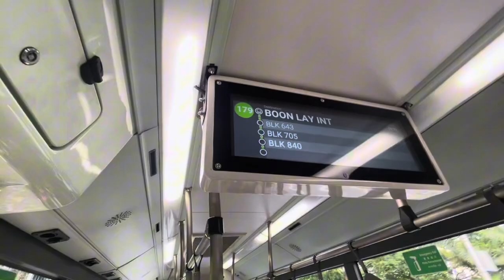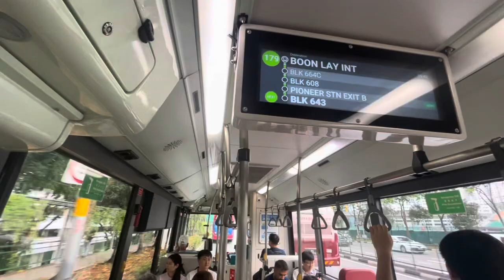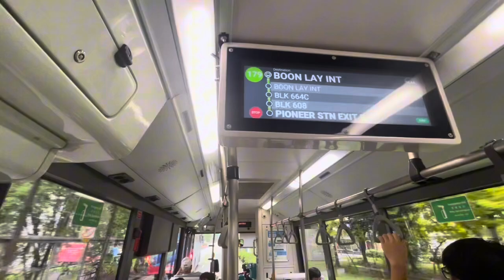[SBST] | SG1885U on Service 179 | MAN NL323F A22 Euro VI